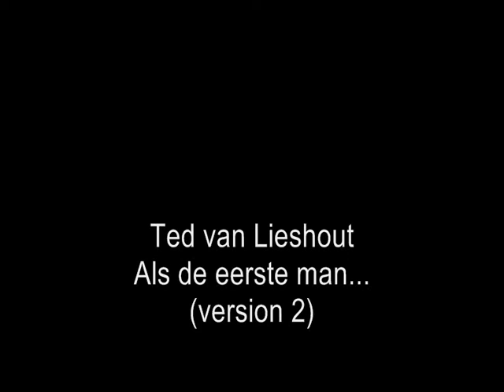Ted van Lieshout - Als de eerste man...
Ted van Lieshout zegt zijn gedicht Als de eerste man... (If the first husband of grandma hadn't been killed...) uit de bundel Papieren Museum 1 (Paper Museum), Leopold 2002, Amsterdam. Opname juni 2008